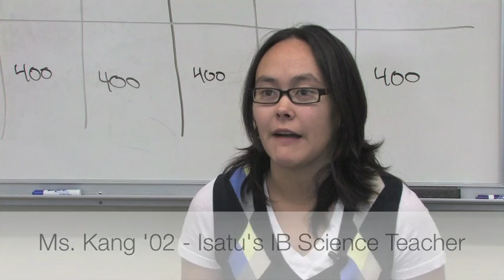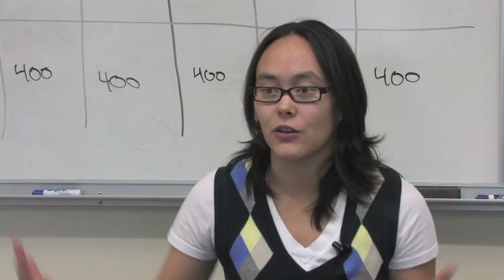Why IB: Isatu's story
Considering the IB? Find out what makes the program so special.